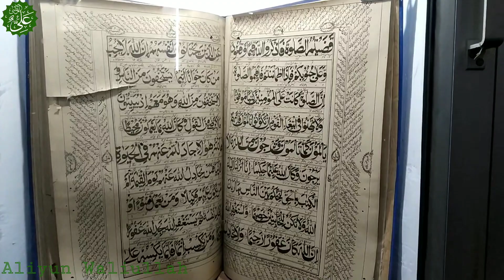Chota Imambara | Chota Imambada | Chota Imambara Lucknow UP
Chota Imambara | Chota Imambada | Chota Imambara Lucknow | Chota Imambada Lucknow

About Chota Imabara
chota Imambara information
chota Imambara history

Chota Imambara, also known as Imambara Hussainabad Mubarak is an imposing monument located in the city of Lucknow, Uttar Pradesh, India. Built as an imambara or a congregation hall for Shia Muslims, by Muhammad Ali Shah, the Nawab of Awadh in 1838, it was to serve as a mausoleum for himself and his mother, who is buried beside him.

The significance of Panjetan, the holy five, is once again emphasized here with five main doorways. This Imambara consist of two halls and a Shehnasheen (a platform where the Zarih of Imam Husain is kept.) Zarih is the replica of that protective grill or structure which is kept on the grave of Imam Husain at Karbala, Iraq. The large green and white bordered hall of Azakhana is richly decorated with chandeliers and a good number of crystal glass lamp-stands. In fact, it was for this profuse decoration that the Imambara was referred by European visitors and writers as The Palace of Lights. The exterior is very beautifully decorated with Quranic verses in Islamic calligraphy .

It is one of most popular places to visit in lucknow

Aliyun waliullah is an Islamic Channel
In this channel we upload videos related to Azadari, Majlis, Mehfil, Noha, Matam, Juloos etc
We will upload more videos in future Inshallah

Aliyun waliullah
Aliyunwaliullah

You are not allowed to use the above content unless you have taken our written permission